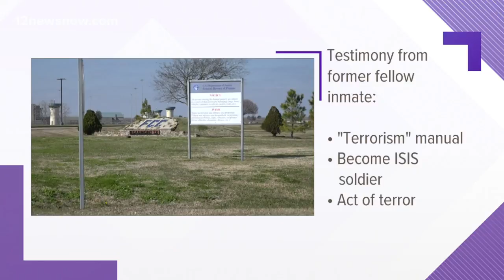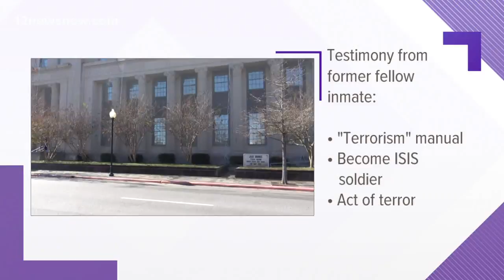Beaumont inmate accused of providing terrorist resources, attempting to recruit ISIS soldier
A fellow inmate testified in court Tuesday